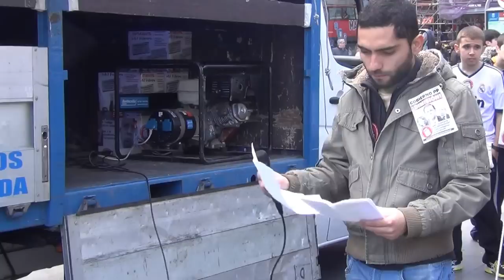Cerca de 40.000 estudiantes colapsan el centro de Madrid contra la reforma de Wert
La manifestación convocada por el Sindicato de Estudiantes por el centro de Madrid contra la reforma educativa de José Ignacio Wert ha sido todo un éxito. Así lo ha indicado esta organización, que asegura que cerca de 40.000 jóvenes han colapsado el centro de la capital para dejar claro al ministro que no van a dejar de luchar por la escuela pública.